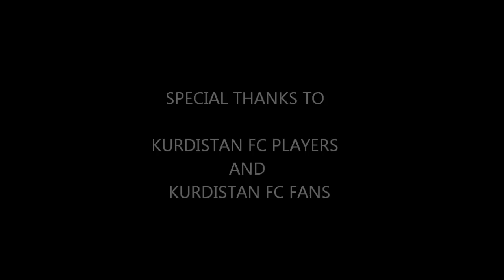Kurdistan FC vs Korsvoll HØST 2011.wmv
Kurdish, Kurdistan, Hesen Sherif, Zakariya. Kurdistan FC. OSLO, NORWAY